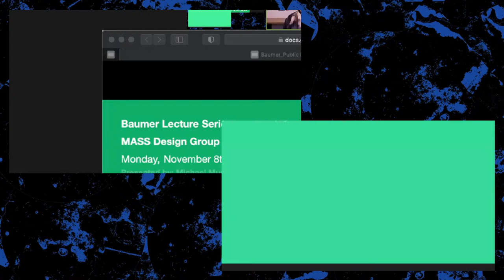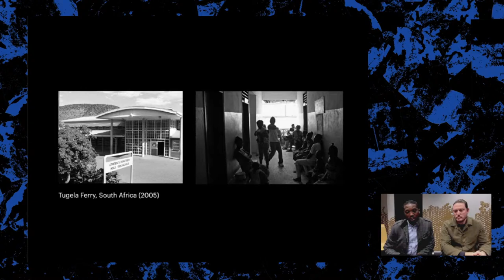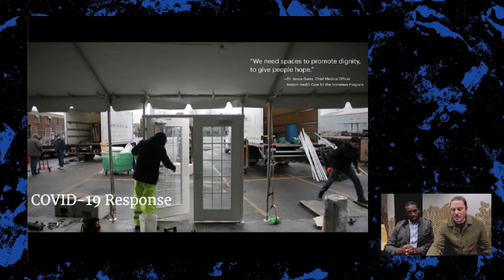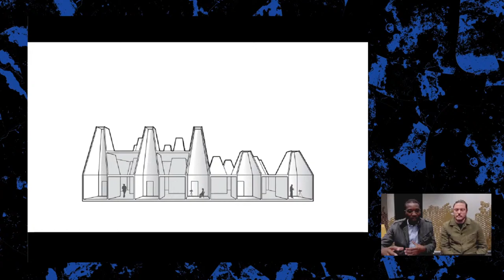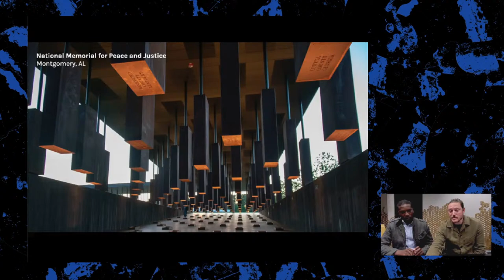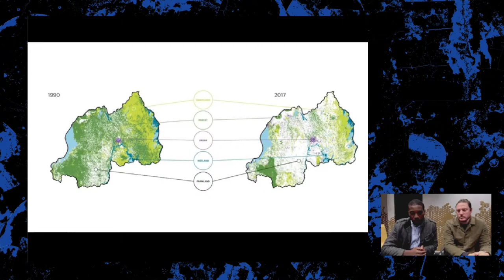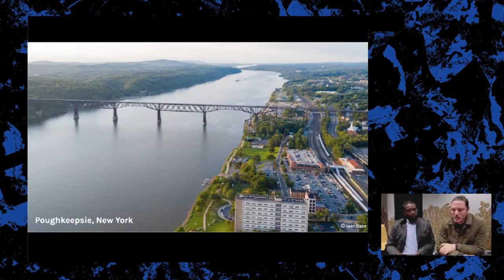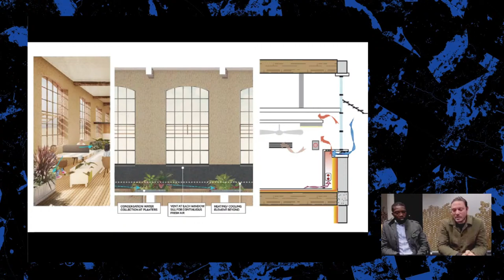Baumer Series: Michael Murphy and Christian Benimana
Michael Murphy is the Founding Principal and Executive Director of MASS Design Group, a collective of architecture and design advocates dedicated to the construction of dignity. As a designer, writer, and teacher, his work investigates the social and political consequences of the built world. MASS's work has been published in numerous publications from the New York Times, Domus, the Washington Post, to Log. MASS was awarded the 2018 Arts and Letters Award, the 2020 Wall Street Journal's Innovator of the year award, and AIA’s 2021 Collaborative Achievement Award. His 2016 TED talk has reached over 1.7 million views, and he was awarded the Al Filipov Medal for Peace and Justice in 2017. Michael has taught at the Harvard Graduate School of Design, The University of Michigan, Columbia University, MIT, and Cornell. Michael is from Poughkeepsie, NY, and holds a Master of Architecture from Harvard Graduate School of Design and a Bachelor of Arts from the University of Chicago.

Christian Benimana joined MASS Design Group as a Global Health Corps Design Fellow in 2010. Today, Christian works as one of the firm’s Senior Principals and Managing Directors and is Director of the African Design Centre, a field-based apprenticeship that is set to empower leaders who will design a more equitable, just, and sustainable world. At MASS, he has been involved with design/build projects, development initiatives, operational and administration leadership. Christian has been listed among 10 architects and designers that are championing Afrofuturism and 2017 Quartz Africa Innovators. He has authored articles and book chapters including Re-Thinking the Future of African Cities in The African Perspective Magazine and Creating Design Leaders: The African Design Centre in Public Interest Design Education Guidebook.

Michael Murphy and MASS Design is the focus of the 2021 Herbert Baumer Memorial Seminar.